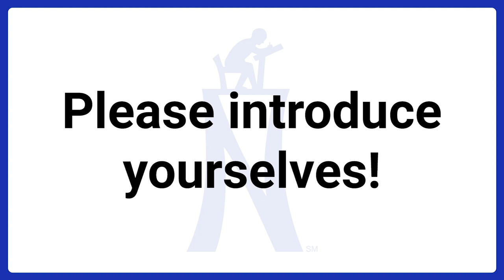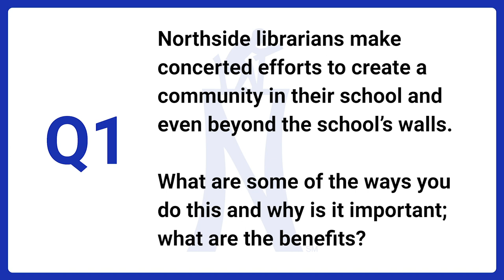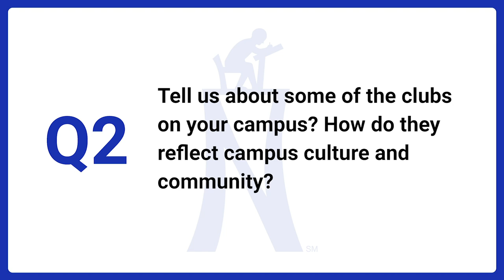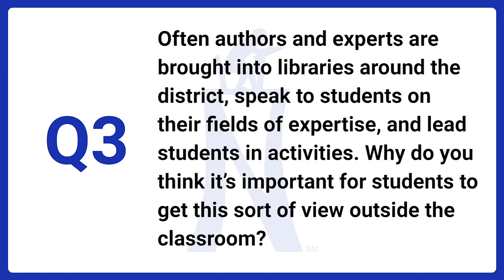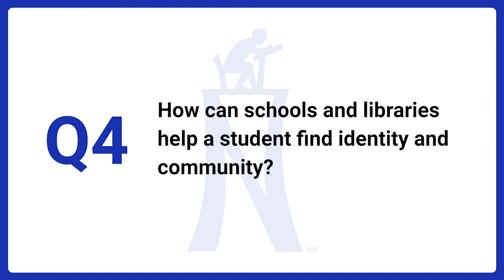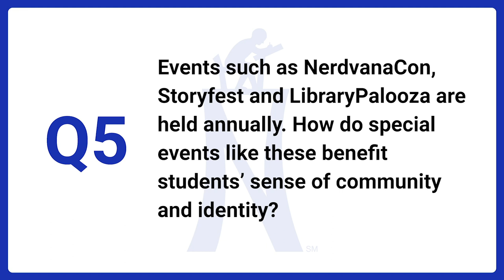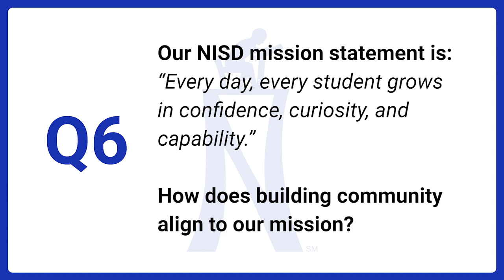NISD EdChat - Episode 4 - Building Communities Beyond the Classroom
Hello and welcome to the NISD EdChat Podcast, your regular look into the innovative projects going on within the district, and the educators who make them possible. Today we’ll be talking about Building Communities Beyond the Classroom.

We sat down with a few Northside Librarians and had a roundtable discussion about connecting students to their interest groups, and helping them discover a better sense of identity and community.

What do you think about Building Community at Northside? We’ll be having a follow-up edchat with educators and administrators around the district on January 14th, 2020.